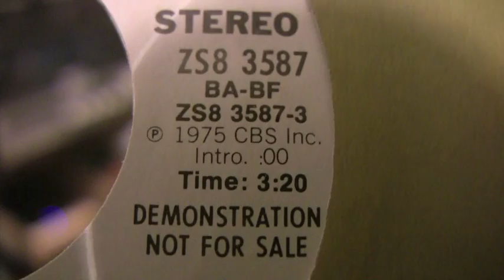The O'Jays - Livin' For The Weekend - 45 RPM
Original Philadelphia International Records #3587 radio station promotional copy.

Produced by Kenneth Gamble and Leon Huff.